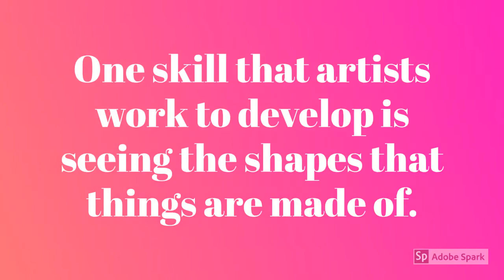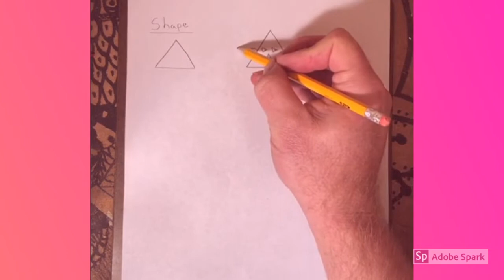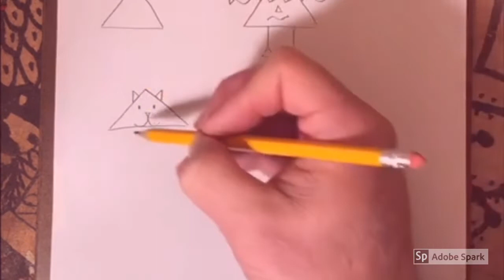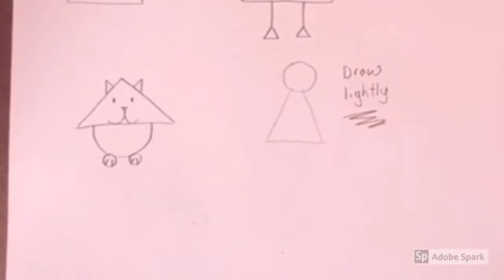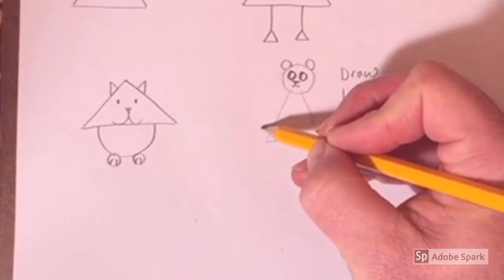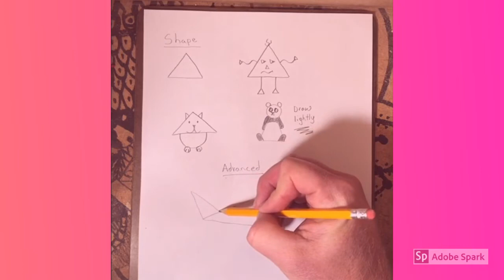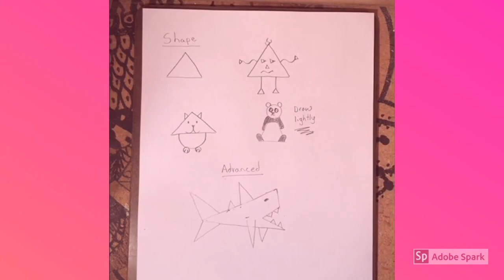Drawing with Triangles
Learn to draw using triangles.